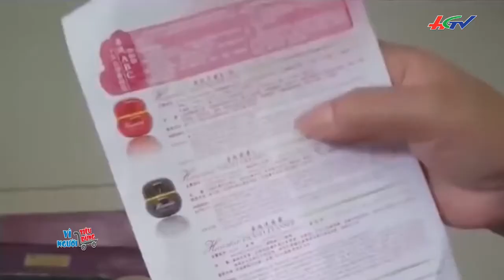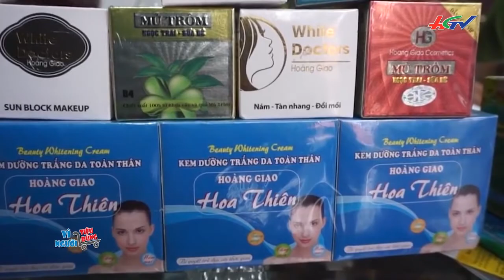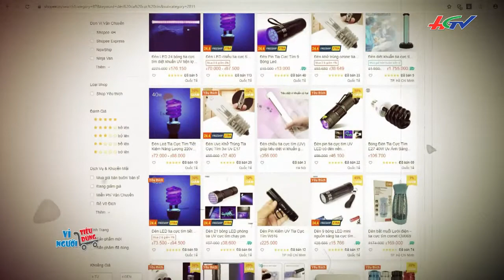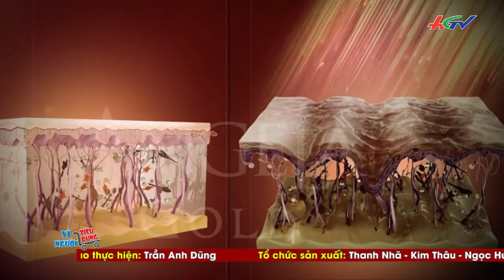Cẩn trọng với đèn phát tia cực tím phòng dịch tại nhà | VÌ NGƯỜI TIÊU DÙNG - 18/4/2020